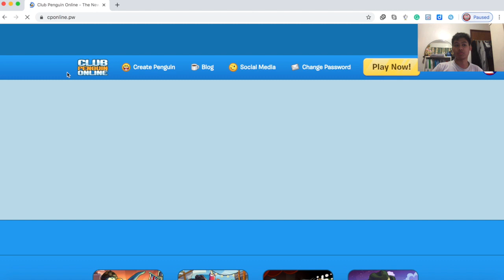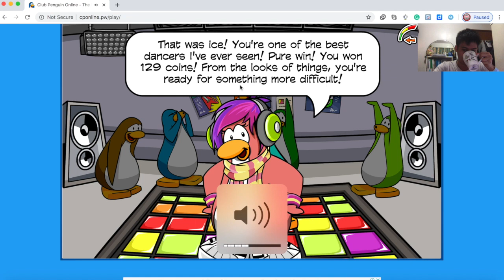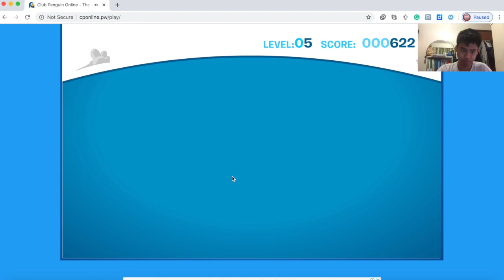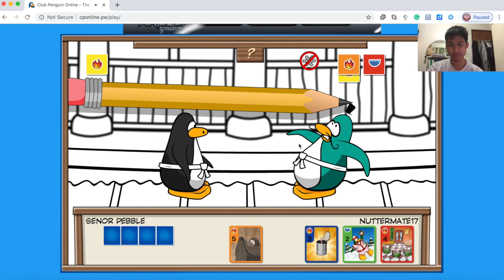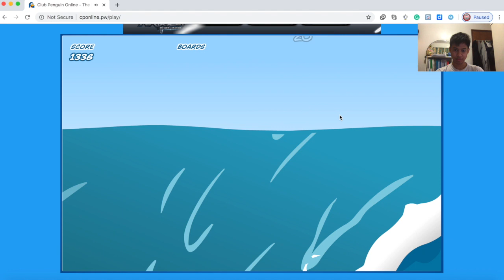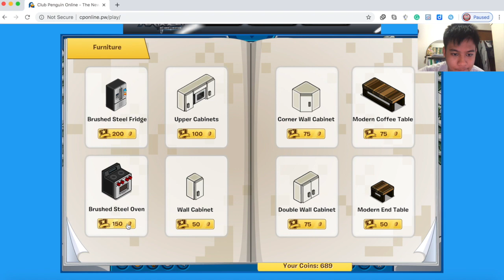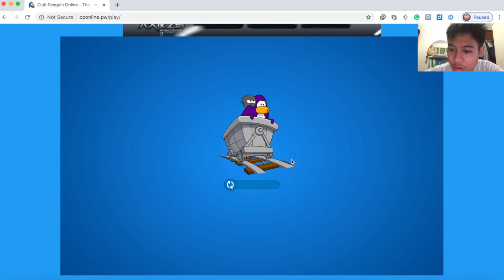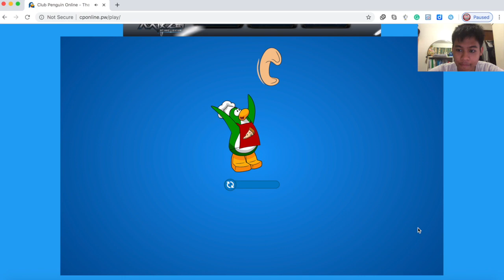DAY 10 IN QUARANTINE: NATHAN PLAYS CLUB PENGUIN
Hi everyone,

I have reintroduced my childhood favourite game Club Penguin again!